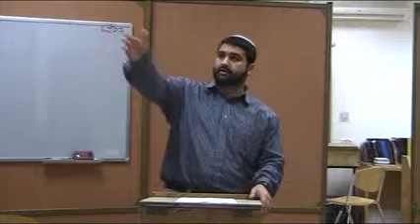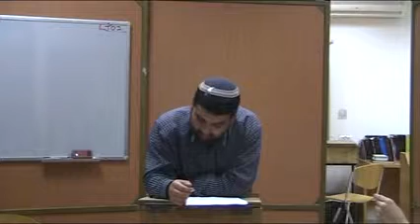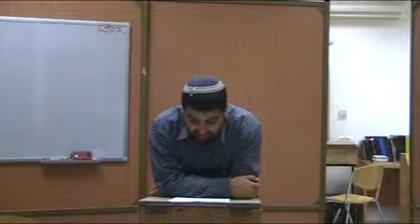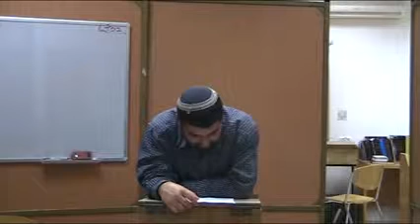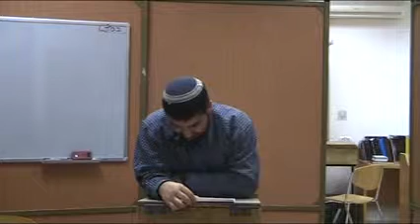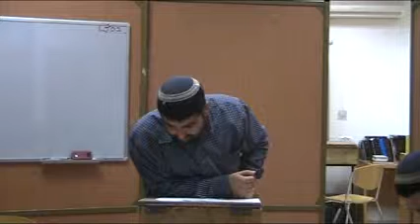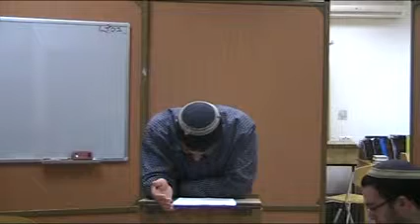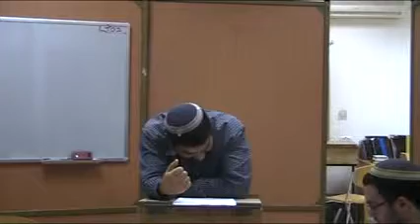היחס לעבדות חלק ב' תשע''ג הרב אלעד ביטון